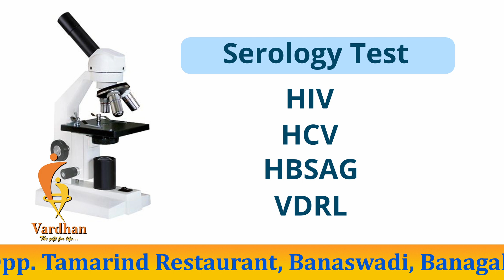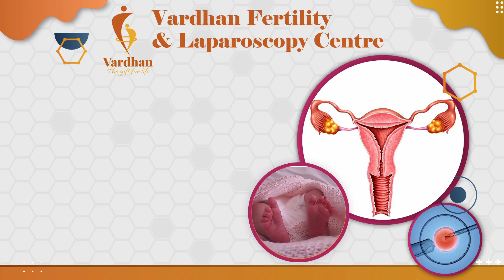Semen Analysis: Methods and Techniques | How is Semen Analysis done?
1st Branch :
No.13,Banaswadi Main Road,
1st Floor Above Federal Bank,
Opp. Tamarind Restaurant Banaswadi,
Banagalore-560043

2nd Branch :
No. 1032, Sai Deep 20th Main Road,
5th Block, Jedra Halli, West of Chort Road,
Beside Sidvin Hospital Rajajinagar,
Bangalore - 560010